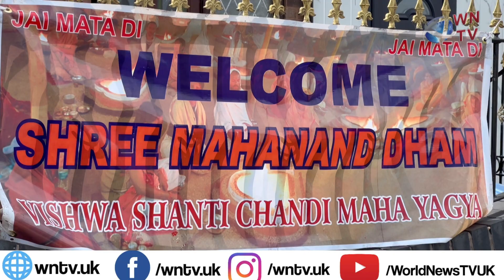The Vishwa Shanti Chandi Maha Yagya two day Prayers to Mother Goddess Chandi Durga for World Peace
Coventry: The Vishwa Shanti Chandi Maha Yagya two day Prayers to Mother Goddess Chandi Durga for World Peace and stability event was held at the Shree Mahanand Dham Windmill Road Longford, Coventry.

The aim of the event is to remove evil and negativity and spread peace, love, and harmony within ourself and all over the world.

The event was hosted by Pandit Ravi Bhushan. The chief guest was the Dr. Rakesh Sachdev, President British Organisation for People of Asian Origin UK BOPA.

Also present were religious, political, social leaders and members of the different faith communities. The event included religious singing, divine prayers, Abhishek, Havan and Indian traditional dance.

Shree Mahanand Dham’s organisers also gave gifts to children who chanted Jai Mata Di.

Narri Shakti organisation ladies performed melodious devotional Bhajans.
Aarti, Bhog and Parsad was distributed at the end of the ceremony followed by vegetarian feast, bhandara.

Performing religious prayers was spearheaded by Acharya Pandit Ravi Bhushan accompanied by
Pandit Umesh Vyas and Pandit Mahesh Maharishi.

Shree Mahanand Dham thanked sponsors Usha Rishi, USA, Dr. Rakesh Sachdev, Uttam Singh Rawat, Standard Sweet Centre, Lions Club members Anita Bedi and Surinder Dhillon and all donors and volunteers for making this a blissful and successful event.

Report by S M Irfan Tahir Photojournalist / Member National Union of Journalists (NUJ) Great Britain.